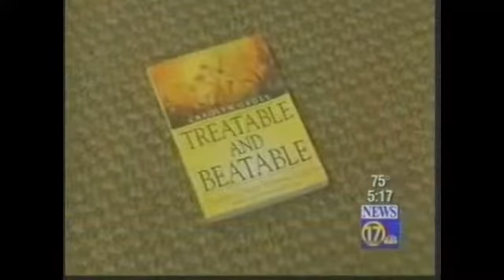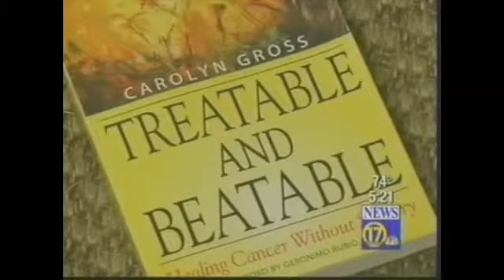Carolyn Gross -Health and Wellness Expert NBC Interview -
Helping People Be Better Leaders and Leaders Become Better People...to Manage Chaos with Courage and Confidence! Have Carolyn speak at your next event.